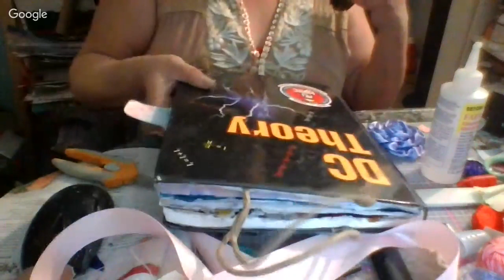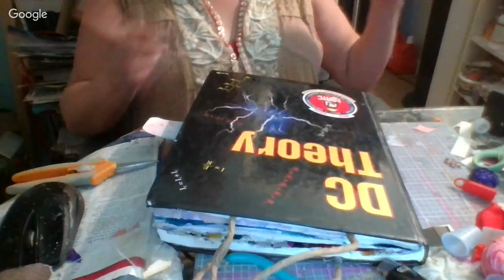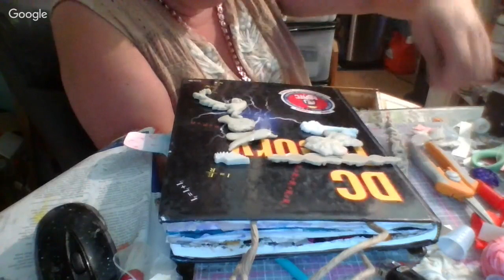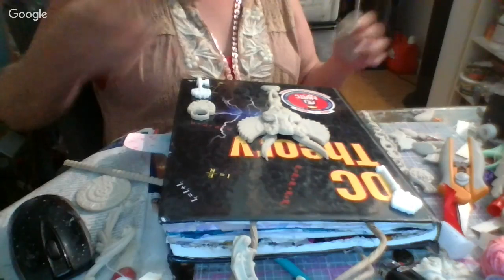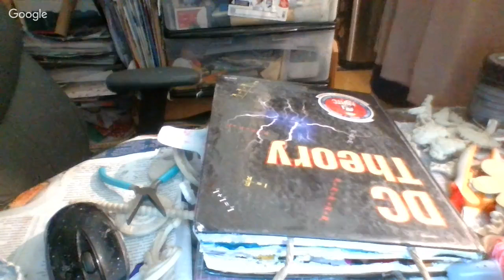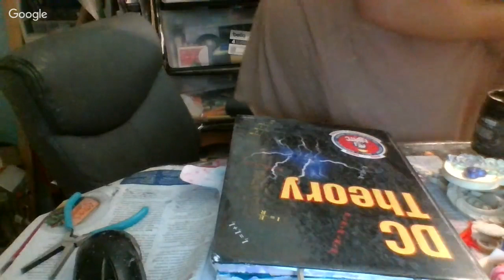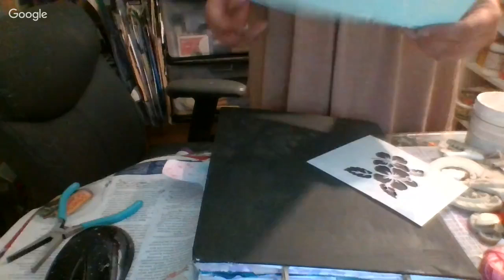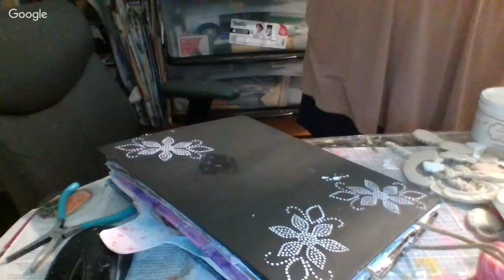Fabric and ribbon flowers :)